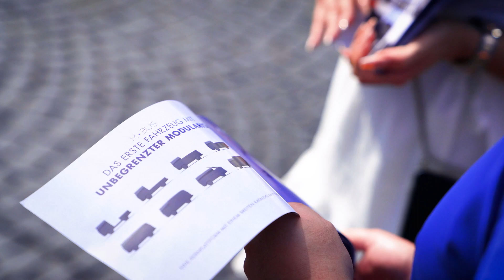XBUS SPOT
XBUS. Ein modulares Konzept. Zwei Fahrgestellvarianten.
Zwei modulabhängige Batterie-Fächer. Unzählige, fahrgestellunabhängige Module. Unendlich viele Nutzungsmöglichkeiten. Qualität garantiert, durch bis zu 10 Jahre Herstellergarantie.

Der XBUS ist nach dem „Lego-Prinzip“ entwickelt worden. Losgelöst von der gewählten Fahrgestellvariante kannst Du deinen XBUS einfach und schnell und so oft Du es willst, Deinen Nutzungsbedürfnissen anpassen.

Dazu benötigst Du kein Spezialwerkzeug, musst auch nicht bei der NASA gearbeitet haben, brauchst nur manchmal etwas Hilfe um ein Modul abzunehmen und ein anderes wieder drauf zu setzen.

Feel free for endless Usability…

Wir freuen uns auf Ihren Kontakt.
Euer Autohaus Bamminger TEAM.